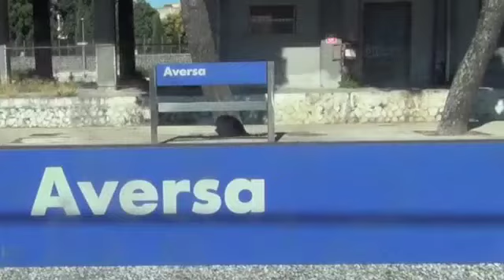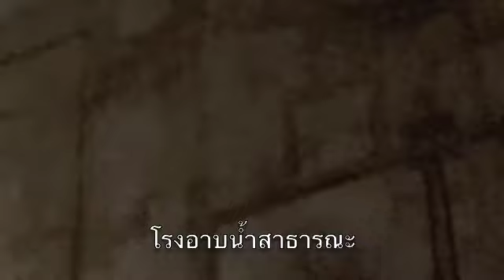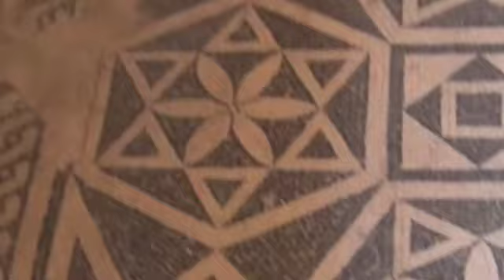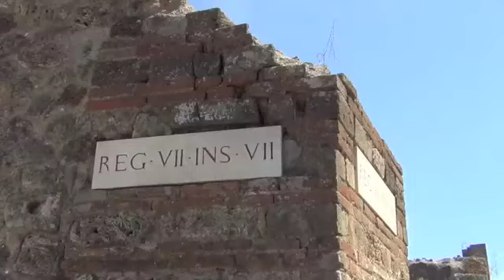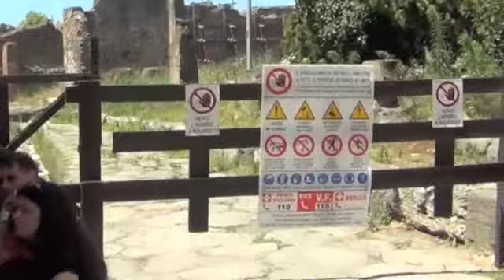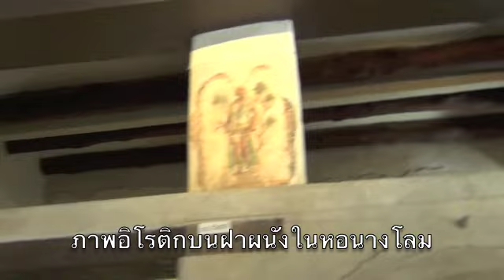ประวัติเมืองปอมเปอี การเดินทางจากสถานนีรถไฟเตลมินี่ Amphitheatre of Pompeii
ประวัติเมืองปอมเปอี เที่ยวเมืองปอมเปอี การเดินทางจากสถานนีรถไฟเตลมินี่  โรงอาบนํ้าสาธารณะ  เทวสถานจูปิเตอร์ ที่บูชาเทพี Juno และเทพี Minerva  วิหารอพอลโล และวิหารเวสปาเซียน คฤหาสน์แห่งเวตติ HOUSE OF THE VETTI   คฤหาสน์แห่งฟอน  House of Faun รูปหินที่ตรงส่วนปากเป็นก๊อกน้ำ หอนางโลม WHORE HOUSE ภาพอิโรติกบนฝาผนัง โรงละครกลางแจ้งในปอมเปอี  Amphitheatre of Pompeii สนามกีฬาทรงรี (Arena) ภูเขาไฟวิซุเวียส โดยสุพรชัยวิศาลเจริญยิ่ง